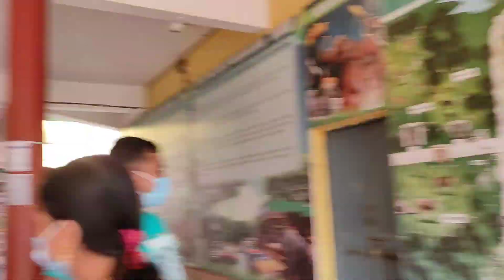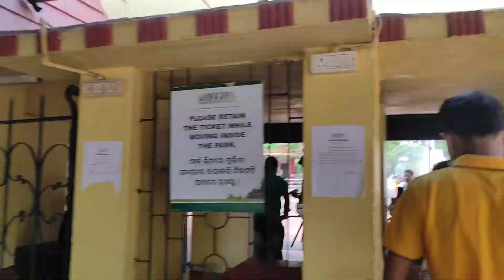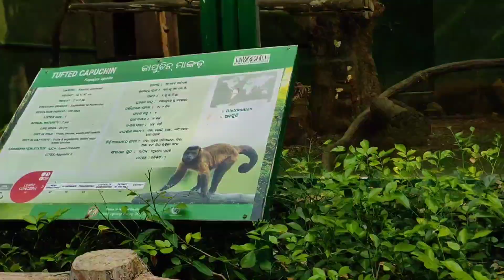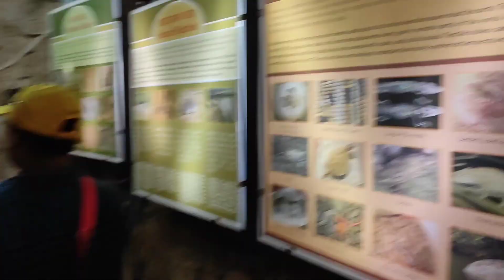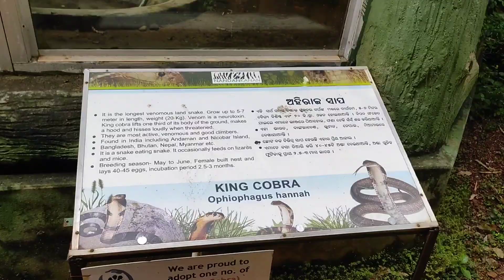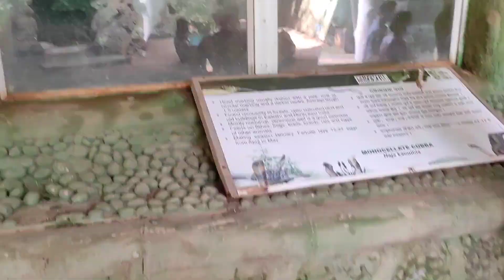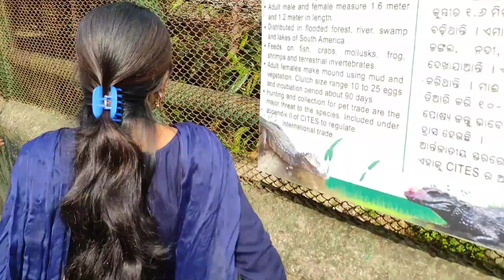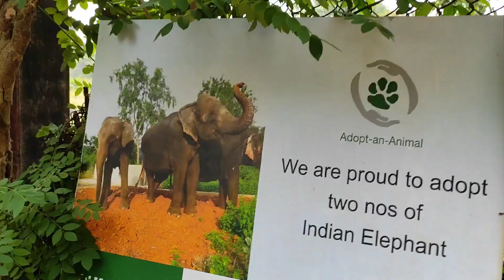Nandankanan - 2nd Largest Zoo In India | নন্দনকানন চিড়িয়াখানা | ভ্রমণ গাইড | Bengali Lifestyle Vlogs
পুরীর দ্রষ্টব্য স্থানগুলোর মধ্যে ভুবনেশ্বরের নন্দনকানন অন্যতম। এই ভিডিওতে দেখানো হয়েছে সেই জুলজিক্যাল পার্কের সম্পর্কে। আশাকরি ভিডিওটি আপনাদের help করবে নন্দনকাননের একটি ধারণা তৈরি করতে..
✔️Entry fee Rs.50/- per head (Rs. 10/- for 5-12 years children)
✔️ Jungle Safari Rs.60/- per head
✔️ Guide Rs.250/-
✔️Visiting time: 8a.m - 5p.m
🔴Monday closed for maintanance